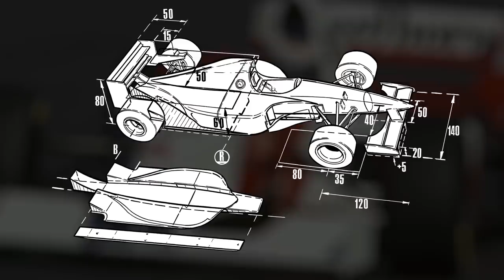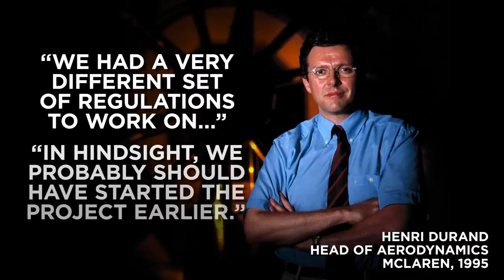How The First McLaren Mercedes F1 Car Led To Greatness - The MP4/10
How did the McLaren Mercedes MP4/10 eventually lead to multiple F1 World Championship Wins? McLaren and Mercedes are two of the biggest names in Formula 1, and in 2021 are going to be partnered yet again for the McLaren MCL35M. But what happened the first time that Mercedes supplied McLaren with an engine? Jake Boxall-Legge jumps back to 1995 to see how the car may not have been the most successful F1 car ever, but paved the way for a powerhouse of a partnership.

0:00 McLaren & Mercedes Together Again
0:30 McLaren's 90s Engine Situation
1:30 The MP4/10 & its Drivers
2:31 Midwings and Aerodynamics
3:15 How Did The Mp4/10 Perform?
4:02 Changing The Aero Rules
4:42 Mansell's Short Return To F1
5:19 Hakkinen' & The 1995 Season
6:23 Looking To McLaren & Mercedes' Future